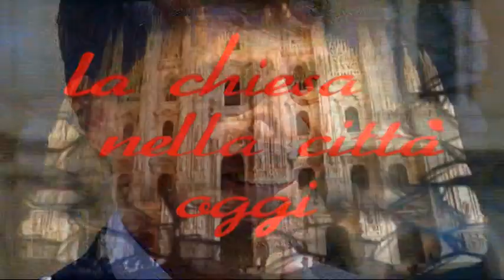Oralimpics, l’Arcivescovo è il “capitano”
6 maggio 2019
 Presentata Oralimpics, l’Arcivescovo è il “capitano”

In piazza Duomo cerimonia con la consegna della fascia da parte dei ragazzi degli oratori: «La Madonnina vi dice: uscite a giocare con gli altri, ma ricordatevi che lo sport non è tutto». Presenti le società sportive e personalità del mondo dello sport. All’Olimpiade degli Oratori (28-30 giugno) 3 mila ragazzi trasformeranno il Sito Mind (ex Area Expo) in un Villaggio olimpico